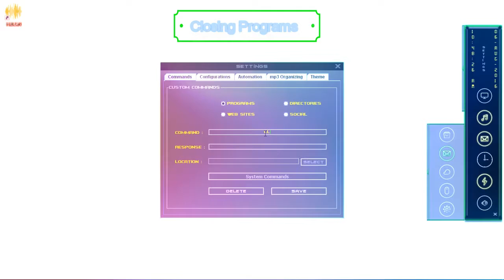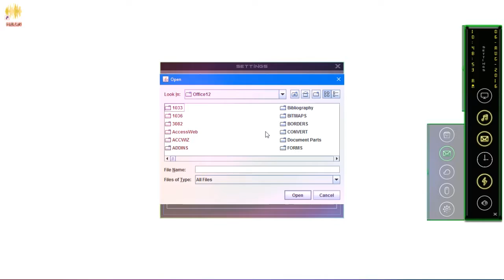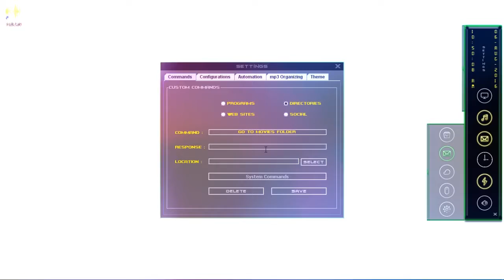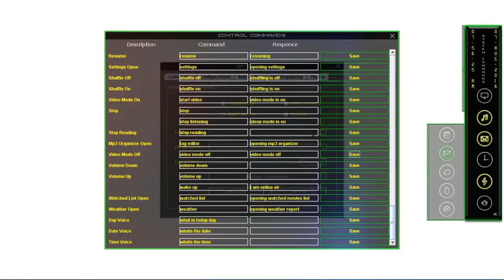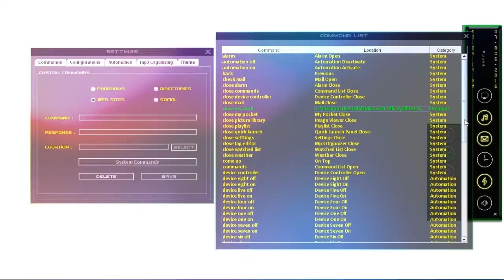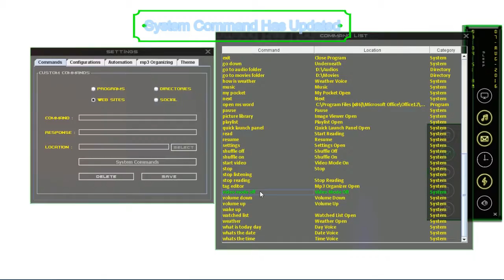Java Speech Recognition - Configuraton [Commands]